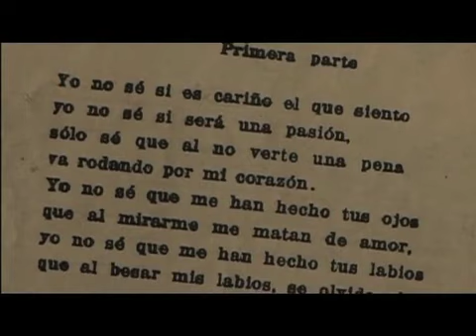Nuestro Cine: Yo no sé qué me han hecho tus ojos. 7 de julio, 23:00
Sábado 7 de julio: Yo no sé qué me han hecho tus ojos, de Lorena Muñoz y Sergio Wolf  (Argentina)
Película sobre la enigmática vida de la cancionista Ada Falcón, una de las grandes leyendas de la historia del tango. Ada Falcón se retira muy prematuramente, en 1942, convirtiéndose en monja franciscana y haciendo un juramento de no volver a dar entrevistas, ni dejarse fotografiar, ni volver a cantar hasta hoy, en que rompe su silencio. Se deja ver y cuenta su historia después de setenta años.